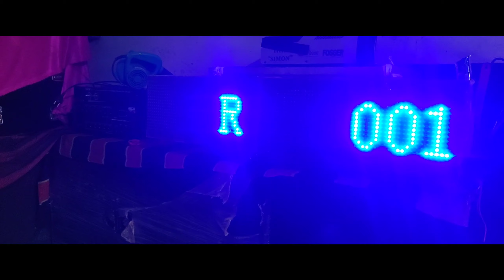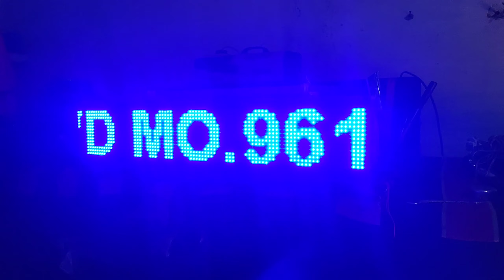सबसे सस्ता LAD Name Pleat | आपके Dj में ये चारचांद लगा देगा | Price And Deatails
🙏🙏Yanha Bhi Support karo🙏🙏

Dj Raja kwd
Djrajakwd

Dj speaker,dj amplifier,dj box,dj cabinet,dj top cabinet,dj engle,dj pickup,dj loading pickup,dj bajao,dj kaise chalaye,dj speaker,bass speaker,dj amplifier,dj top speaker,dj mic ,dj live sound,dj best setup

          MY Equpment

My Leptop
1.My Camera Best Video Shooting
2.My Camera Bettry
3 My Camera Bettry Charger
4.My Mobile
5.My PENDRIVE
6.Media Mode for best Action CAmera
7 My Camera Mic